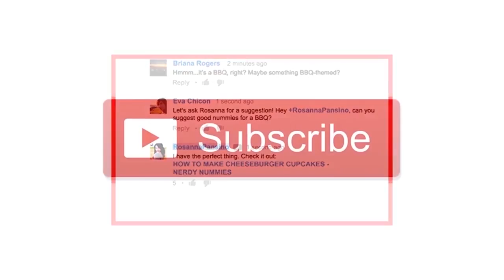Yoga Videos For Beginners In Telugu